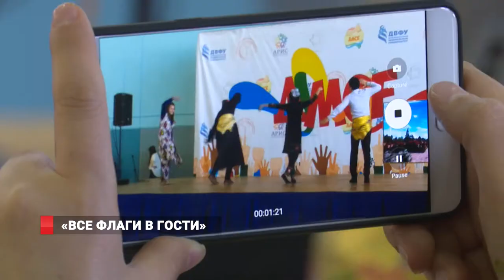Все флаги - в гости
«День межнационального студенческого единства» провели в ДВФУ.  Главный международный молодежный праздник знакомит студентов с культурой, традициями и искусством тех стран, представители которых обучаются в ДВФУ.